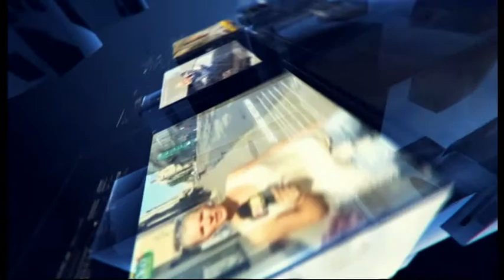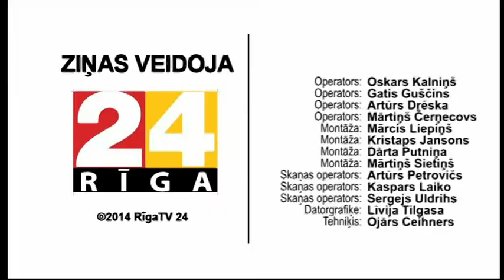Vakara ziņas: 16.septembris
16.septembra raidījums

RīgaTV 24 Vakara ziņas skaties katru darba dienas vakaru plkst.16:00 RīgaTV 24 ēterā - bezmaksas virszemes TV apraidē, Lattelecom TV 118.kanālā, kā arī interneta tiešraidē: rigatv24.lv